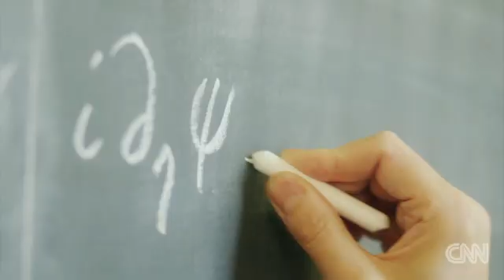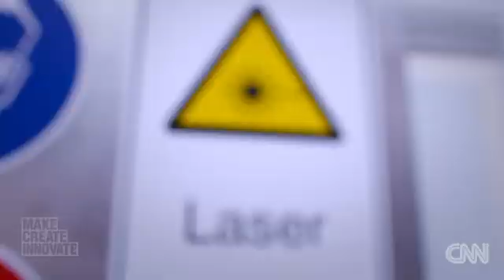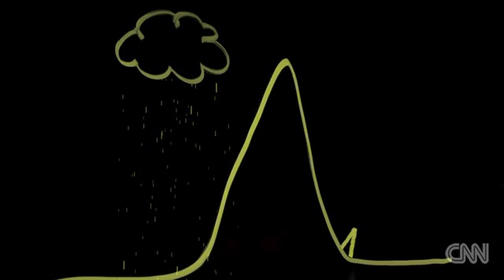The man who wants to control the weather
The man who wants to control the weather with lasers